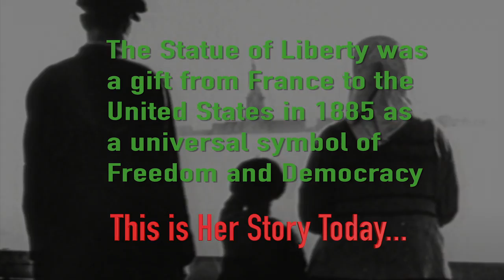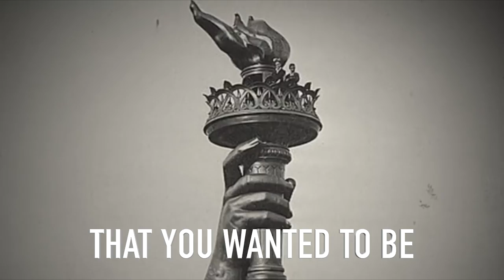Is this Still America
Paddy Goodwin And The Holy Ghosts - Is this still America?  [Official Video]